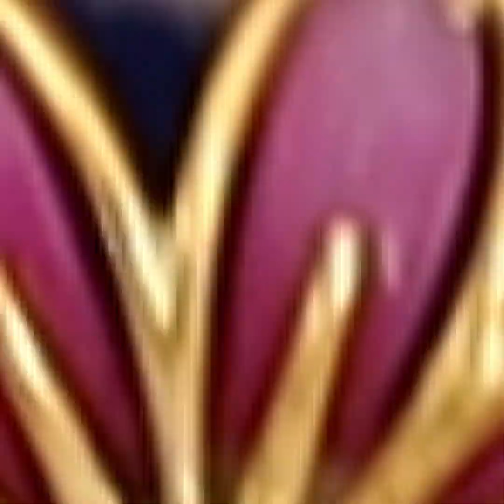5 Wall Hanging Craft Ideas PaperFlowerMaking | Home Decoration Ideas Handmade Easy